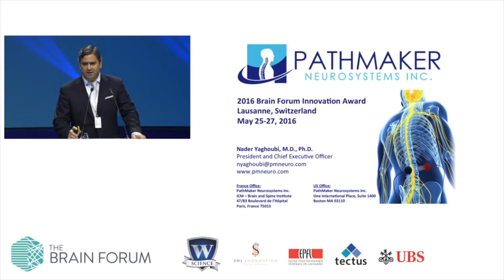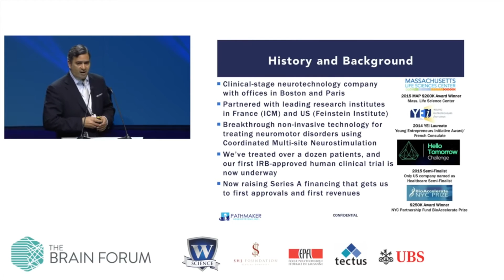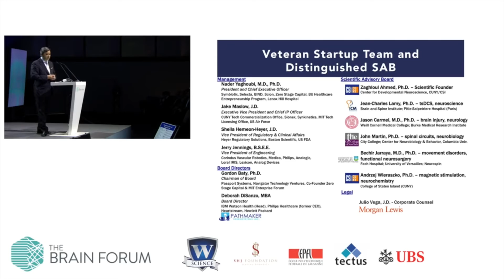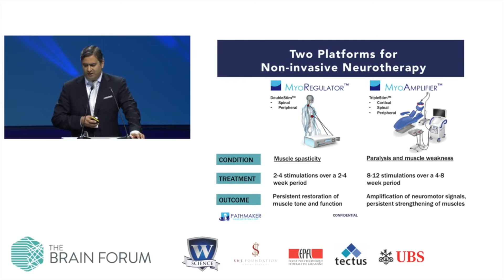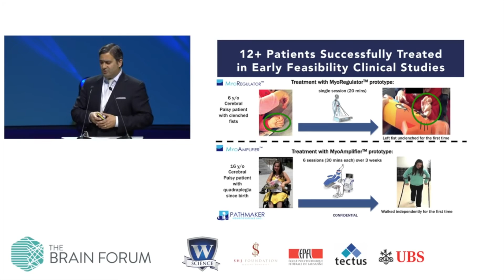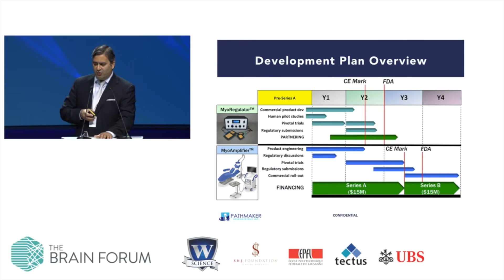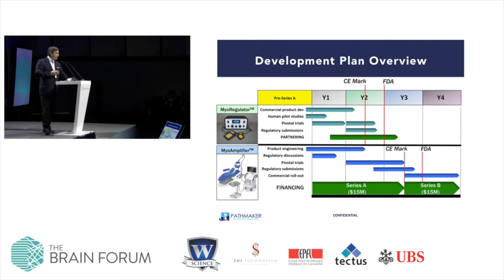PathMaker Neurosystems, Nader Yaghoubi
26 May 2016, SwissTech Convention Center, Lausanne, Switzerland

Nader Yaghoubi from PathMaker Neurosystems pitches at The Brain Forum 2016.

About PathMaker Neurosystems
PathMaker Neurosystems is a clinical-stage neurotechnology company developing non-invasive neurotherapy systems based on Coordinated Multi-site Neurostimulation to treat patients with paralysis, muscle weakness and spasticity.